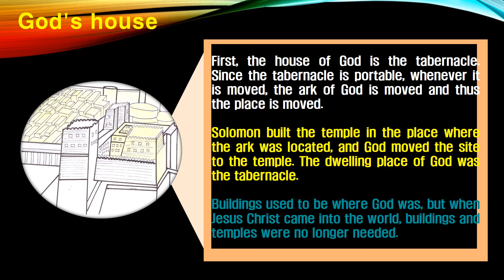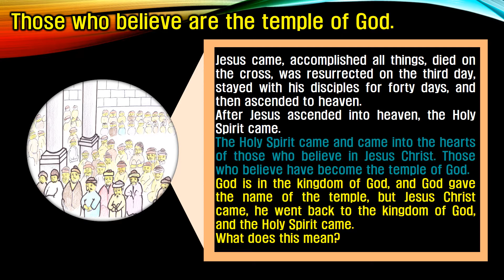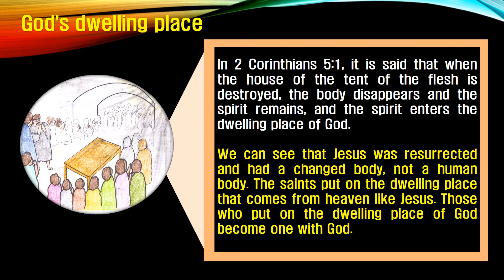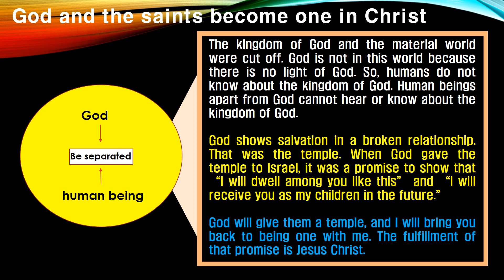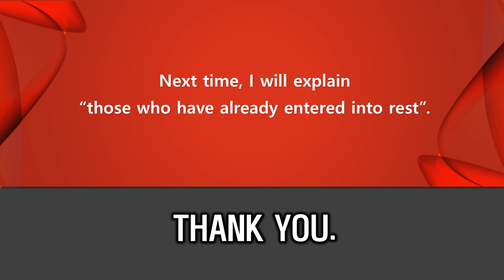we are the temple of God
We have a building of God

『For we know that if our earthly house of this tabernacle were dissolved, we have a building of God, an house not made with hands, eternal in the heavens. For in this we groan, earnestly desiring to be clothed upon with our house which is from heaven: If so be that being clothed we shall not be found naked. For we that are in this tabernacle do groan, being burdened: not for that we would be unclothed, but clothed upon, that mortality might be swallowed up of life. 』 (2 Corinthians 5: 1-4)

The tabernacle is the place of covenant meeting with God. Before the time of the law (the law of God's wrath), it was the tabernacle where Abraham met with God. God's hand-built house means the flesh. God made man from the dust. And God put Adam in the garden of Eden to eat the fruit of the tree of life. The spirit in Adam's body came to life and began to communicate with God. But because of human sin, the body became polluted, and the spirit became an inhabitable body. The tabernacle of all humans has fallen. But those who are in Christ have a dwelling from heaven. This dwelling place is the spirit body. If we do not wear the spirit body, our spirit is naked. Adam and Eve ate the fruit of the tree of knowledge of good and evil, and found that they were naked.

『 For in this we groan, earnestly desiring to be clothed upon with our house which is from heaven: 』 It means wearing one more dress. This means that the spirit body is put on the physical body. The person born again is wearing two different clothes. It is the physical and spirit bodies. The physical body must die before the spirit body can live. Romans (6: 4):
 『 Therefore we are buried with him by baptism into death: that like as Christ was raised up from the dead by the glory of the Father, even so we also should walk in newness of life. 』

Life (spirit body) swallows death (body). So there is something to die, but the spirit body is real. This is to be born again.『Now he that hath wrought us for the selfsame thing is God, who also hath given unto us the earnest of the Spirit. Therefore we are always confident, knowing that, whilst we are at home in the body, we are absent from the Lord: 』 (2 Corinthians 5: 5-6)

The Holy Spirit has guaranteed this. The born-again has two bodies, but our consciousness is in the flesh received from the parents. So even though we know that we live separately from the Lord, we always believe that we are with the Lord in the spirit body. This is faith.

Those who died with Jesus Christ dwell with the Lord in the body of the spirit and separate from the Lord in the body of the flesh. Occasionally, the consciousness of the mind may be with the Lord. But the reason for dwelling apart from the Lord is that there is work to do in this world. The task will be to establish the kingdom of God on earth.
『We are confident, I say, and willing rather to be absent from the body, and to be present with the Lord. Wherefore we labour, that, whether present or absent, we may be accepted of him. 』 (2 Corinthians 5: 8-9)
We must please the Lord. It is not "I am glad and the Lord is a happy life," but only the Lord is a pleasure. The Bible says: Always try to please the Lord, whether we are in the spirit or the body
『And that he died for all, that they which live should not henceforth live unto themselves, but unto him which died for them, and rose again. Wherefore henceforth know we no man after the flesh: yea, though we have known Christ after the flesh, yet now henceforth know we him no more. Therefore if any man be in Christ, he is a new creature: old things are passed away; behold, all things are become new. 』 (2 Corinthians 5: 15-17)

Today, many church people think of the new creation as a mental function. Say you have new values. The new creation is the death of the former physical body and the rebirth of the spirit body. But people do not try to believe this fact. For they think and look with the eyes of the flesh. The new creation is wholly obedient to the word of the Lord. It is not the kind of person who thinks according to the flesh, but the person born of heaven. This is not a change of philosophical values, and it is not becoming a metaphysical human. If you think empirically, it is impossible. But we are not to compare our past experiences with the Word of God. When we believe that we are dead to the world, the Holy Spirit will guide us.

The people of the church say: Even though we are born again, we have a body, so we have no choice but to sin. They say so because they do not know the spirit body. So when you dwell in the body of the flesh, there is a spiritual battle. Satan does not have access when we are in the spirit body. But when our consciousness is in the physical body, we will fall unless we are armed spiritually. Satan approaches our thoughts.